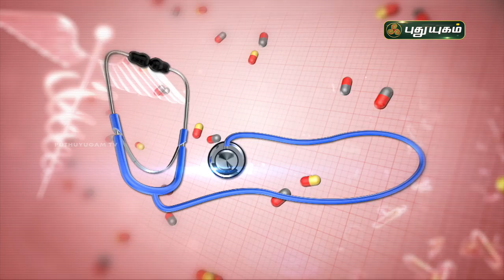தைராய்டு பாதிப்பை தெரிந்துகொள்வது எப்படி? Doctor On Call | PuthuyugamTV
தைராய்டு பாதிப்பை தெரிந்துகொள்வது எப்படி?
விளக்கமளிக்கிறார்
Dr. Rajalakshmi,